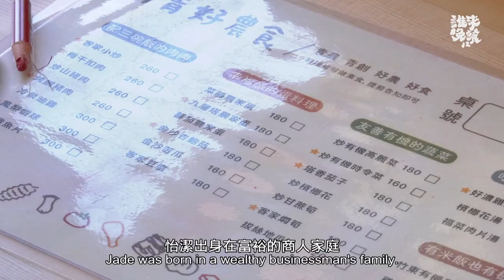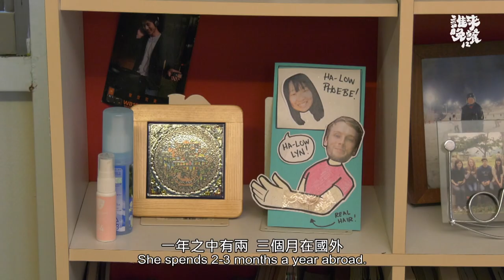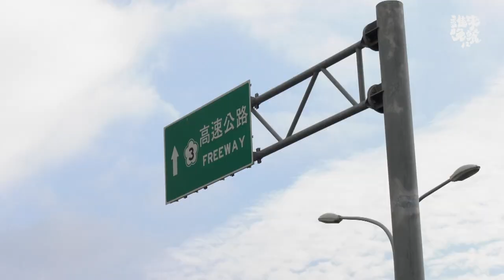【公視 誰來晚餐12-38】我的野人老公和自給自足的家：定居內灣蓋岩屋的牧師｜Guess Who: The Wild Man & His Homesteader Family (Eng Sub)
「我家外牆就是攀岩場」
黃天人原是在台北傳道的牧師，18年前帶著全家搬到新竹山上。從無到有，自己親手蓋起一個家，過著自給自足的田園生活。

為了可能到來的糧食危機，他種菜養雞養羊，儲存了七千斤的稻榖，甚至連「蛆」都成為野外求生時的高蛋白來源。

🗣「『蛆蛆米酒煎蛋』是我們家的暗黑料理！」

太太楊怡潔，陪伴天人實踐理想，但夫妻個性一急一慢，生活常有摩擦。
好友勸他們嘗試：「重新談戀愛」。

📌原本不解風情的天人，會為太太做什麼改變？
📌成年離家的孩子們，現在又是怎麼看爸媽呢？

Today, Guess Who meets 55-year-old multitalented “wild man” David Huang, a pastor, homesteader survival expert, and rock climbing teacher, who moved from Taipei to the countryside with his family 18 years ago after yearning for a life in the great outdoors. Together with his supportive wife, Jade, David has been able to indulge his wildest fantasies, building a homesteaders paradise with an out-of-this-world home. However, despite realizing his homesteading dream and raising three kids, David has never forgotten his mission to help others and spread the gospel. In their 30 years of marriage, he and Jade have mentored 500-600 adolescent kids at their homestead and helped countless couples through rocky patches in their marriage. In this episode, we discover what challenges Jade and the kids experienced adapting to life in the wilds; why David’s wriggling "dark cuisine" is a step too far for most; and how despite being a beacon of light and anchor for so many, David and Jade’s own marriage has been no bed of roses.

🏠【我的野人老公和自給自足的家】
4/30（五）21:00｜公視、誰來晚餐YouTube、fb同步直播
5/2（日）20:00｜公視3台